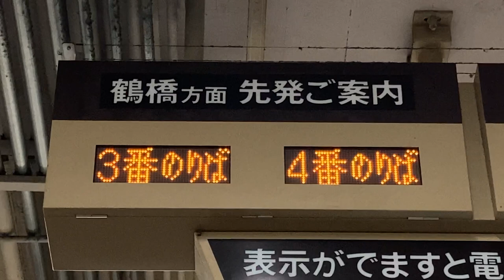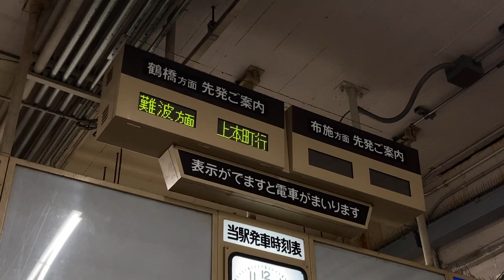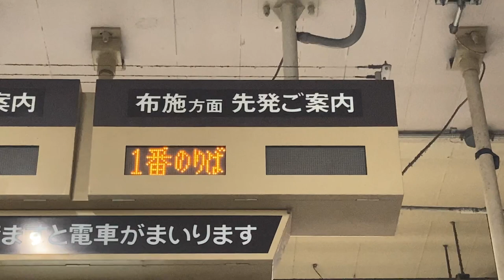近鉄 今里駅 改札内 先発ご案内 LED電光掲示板(発車標？)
電車の到着直前になると表示が出ます。約30～40秒後にホームに電車が入線し、表示が消えます。